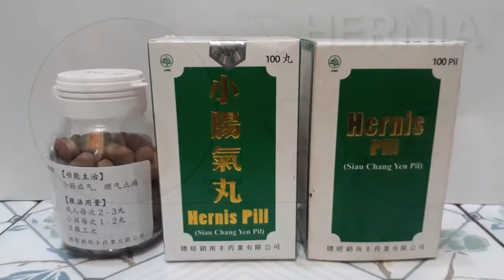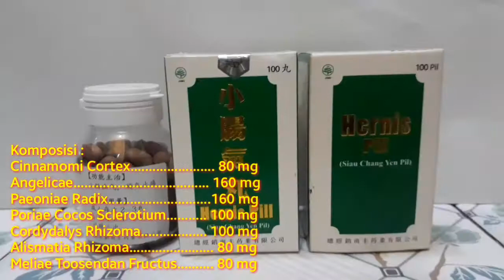Hernis Pill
BPOM No : TR 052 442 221

Cara Pakai :
Dewasa : 3 - 4 pil 3 kali sehari
Anak-anak : 1 - 2 pil 3 kali sehari

Kemasan : Botol isi 100 pil

Komposisi :
Cinnamomi Cortex. 80 mg
Angelicae. 160 mg
Paeoniae Radix. .160 mg
Poriae Cocos Sclerotium. 100 mg
Cordydalys Rhizoma. 100 mg
Alismatia Rhizoma. 80 mg
Meliae Toosendan Fructus. 80 mg

Cara Penyimpanan :
Simpan ditempat sejuk dan kering, terlindung dari cahaya matahariKemasanBotol isi 100 pil